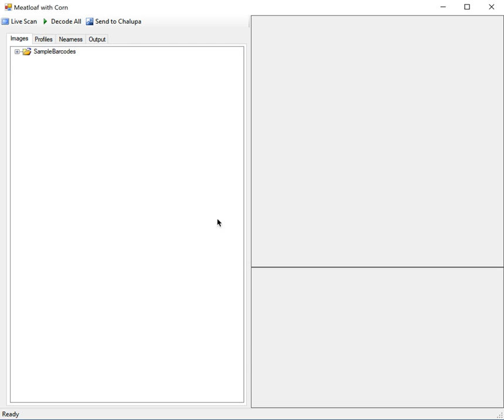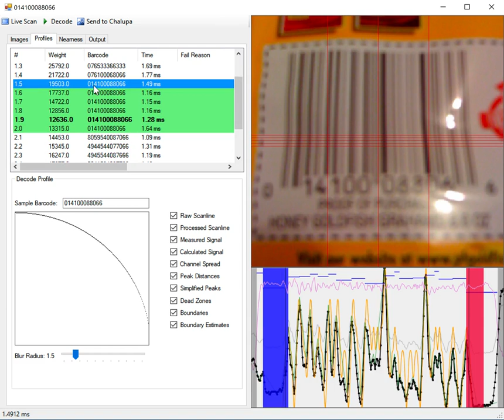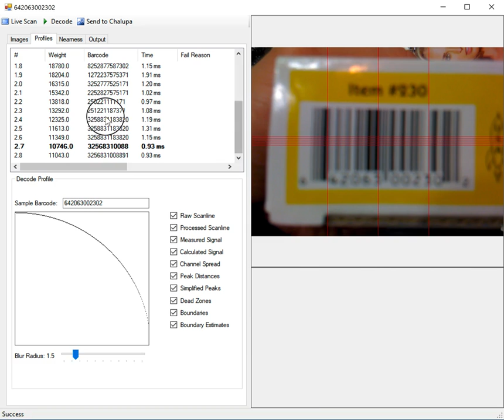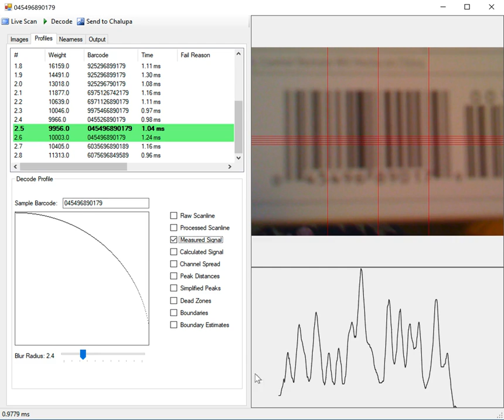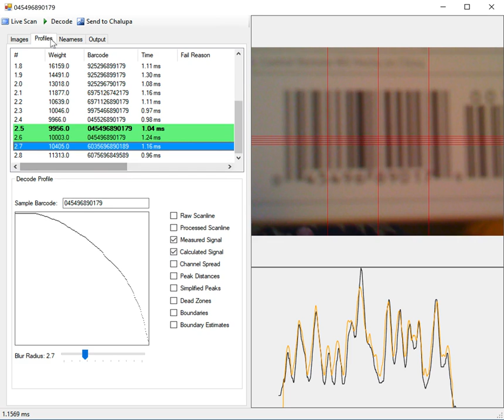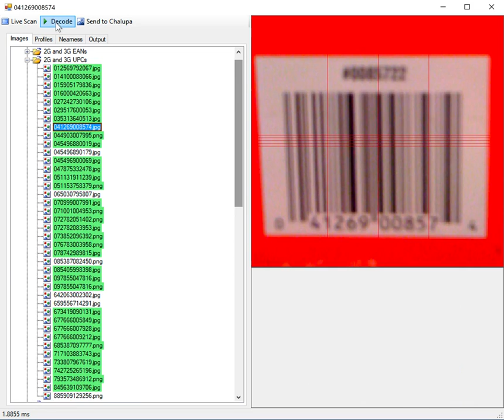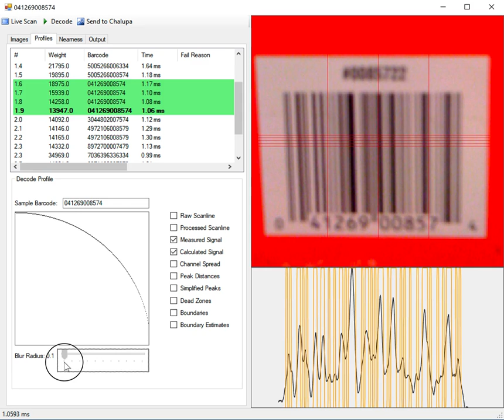Meatloaf Debugger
Meatloaf was my most technically challenging problem to solve. Unlike Android, the first couple of iPhones had cameras with a fixed focus lens. Because of this scanning a barcode was always blurry. But running blind deconvolutions to clear up the image was too computationally intensive to do at multiple frames per second. So instead I wrote Meatloaf which tries to solve the problem backwards. It worked by taking known barcode patterns, pre-blur them ahead of time, and compare them piecewise, segment by segment, to the target image for similarity.